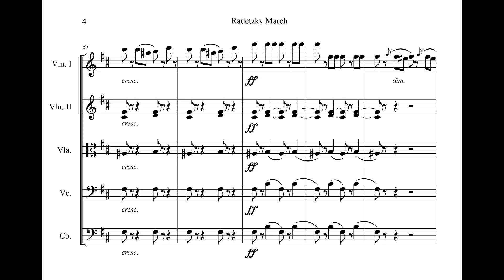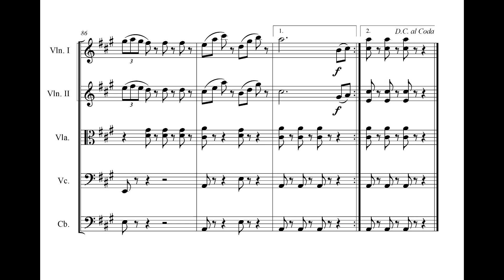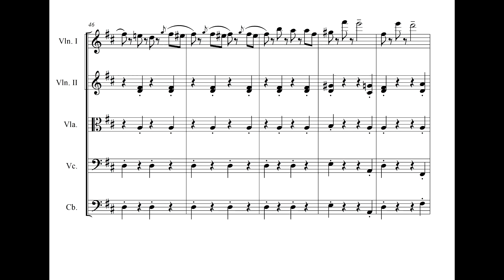Radetzky March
Johann Strauss I Radetzky March
(Arr. for String Orchestra)

Instrument
Violin I
Violin II
Viola
Violoncello
Contrabass